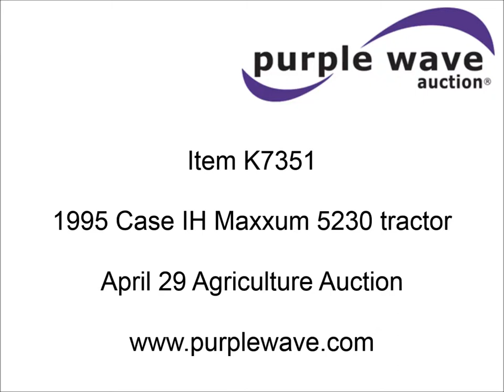1995 Case IH Maxxum 5230 tractor for sale | sold at auction April 29, 2015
1995 Case IH Maxxum 5230 tractor
8,004 hours on meter
Cummins 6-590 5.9L six cylinder diesel engine
90 HP
Serial 52151842
Partial powershift transmission
16F-12R gears
Left hand reverser
AC and heat
AM/FM
Tilt steering wheel
Cloth seat
Damaged
Front and rear work lights
Front wiper
Three point
Draw bar
5401000 PTO
(2) front hydraulic remote sets
(3) rear hydraulic remote sets
35 gallon fuel tank
Wheel weights
480/65R24 front tires
18.4R38 rear tires
Parking brake inoperable
Serial JJF1038279